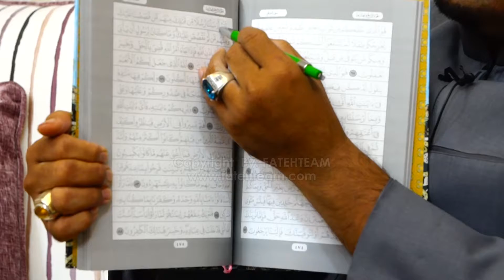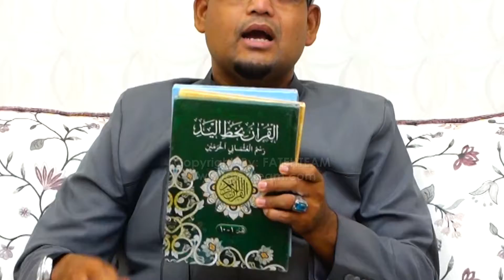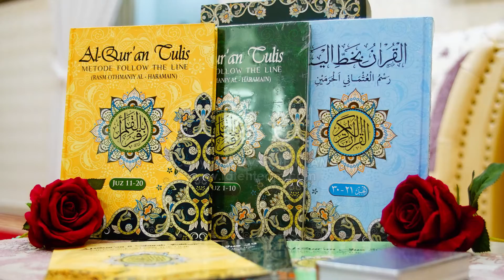Ustaz Dr Azahar Yaakub - Al Quran follow the line Full HD